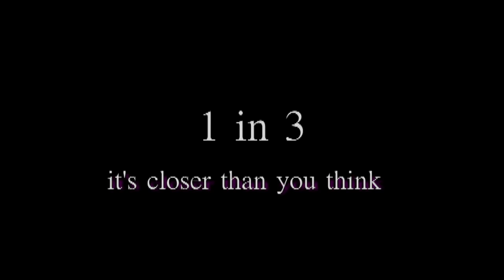1 in 3 - Teaser Trailer